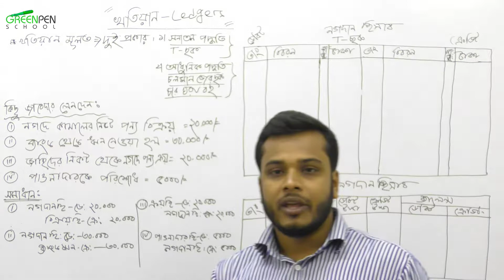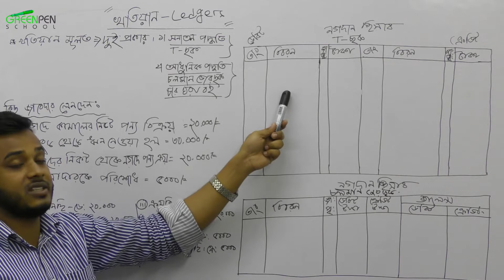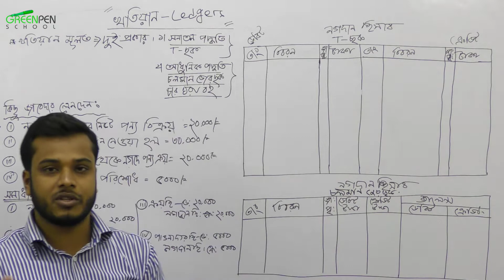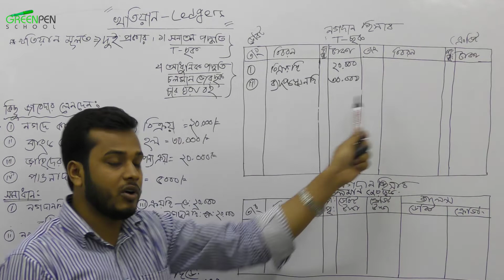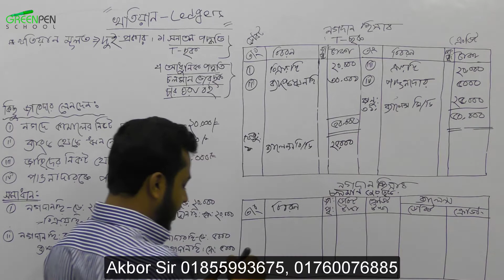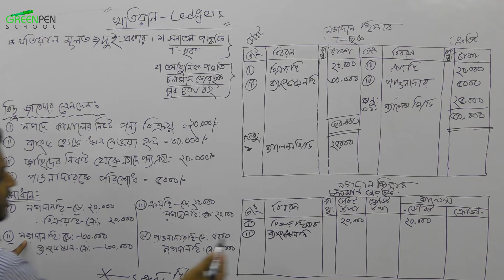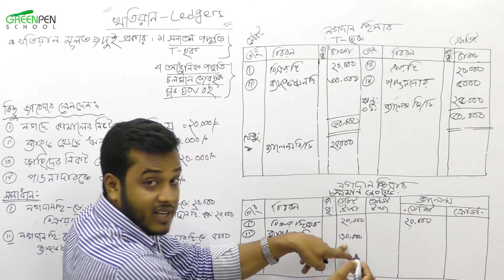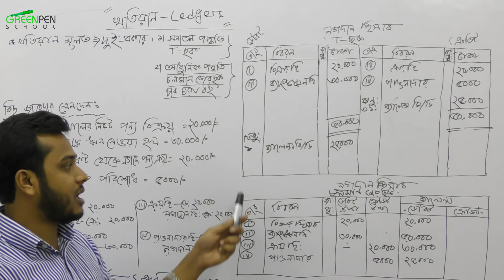12.খতিয়ান | Ledger | SSC & HSC Accounting | Akbor Sir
খতিয়ান | Ledger

 SSC & HSC Accounting

HashTags.